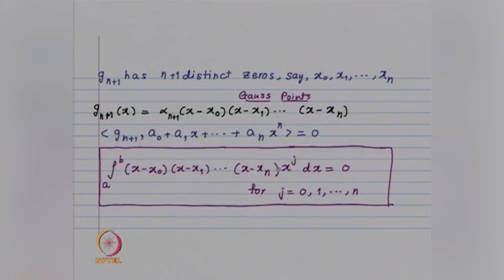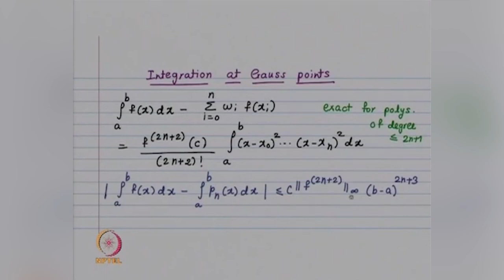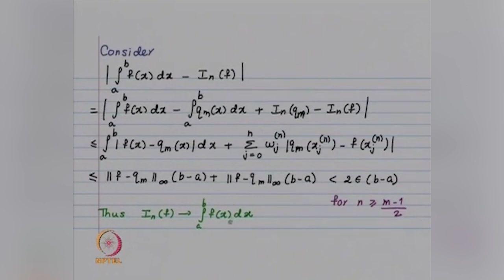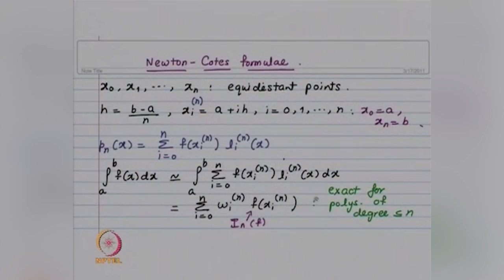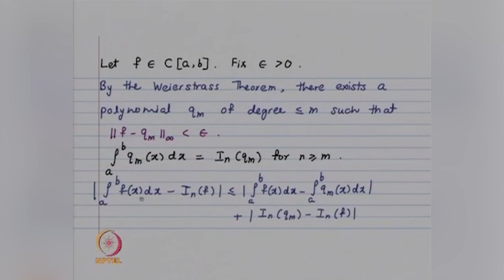Convergence of Gaussian Integration